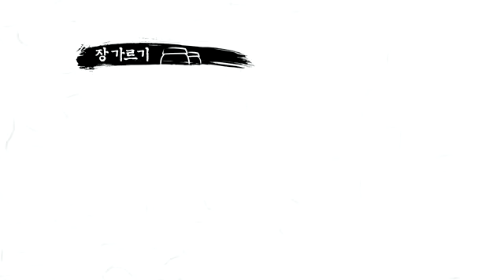죽장연 홍보영상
죽장연 홍보영상입니다.